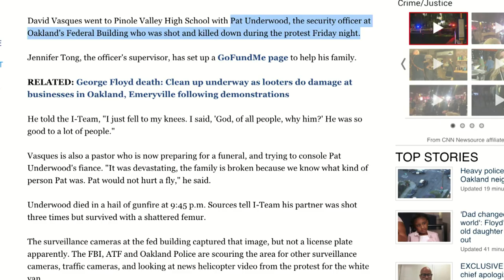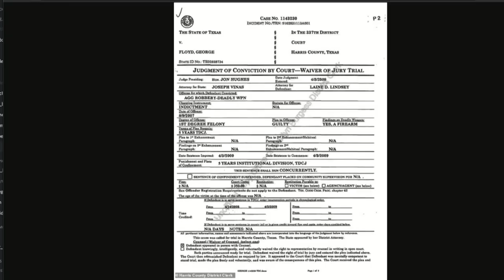Did David Dorn's Life Matter? | Good Morning